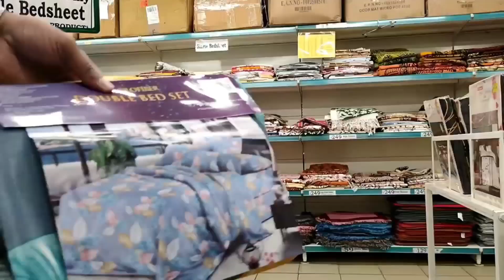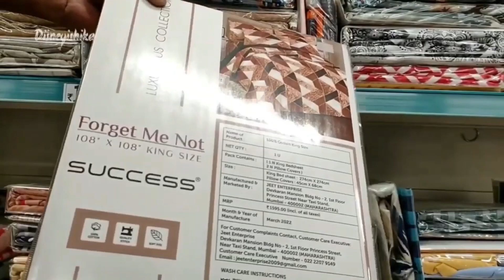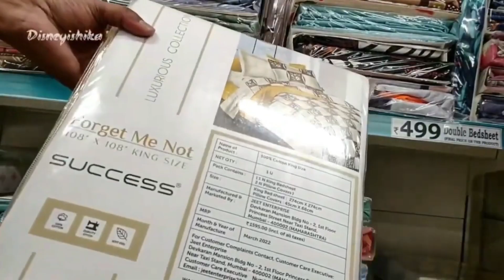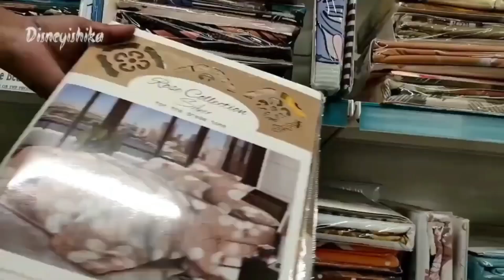D Mart Latest Stock Clearance Sale || D Mart Ramadan Special Sale || D Mart Bedsheet Collection Sale